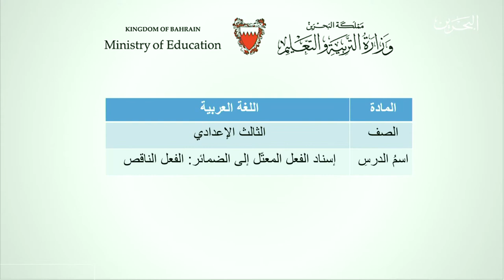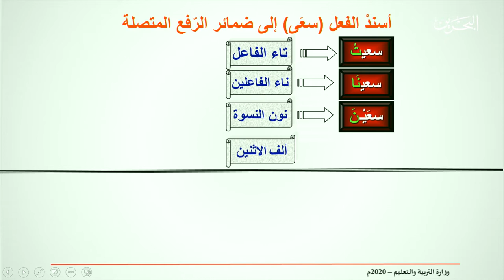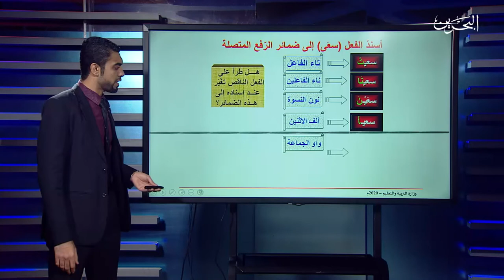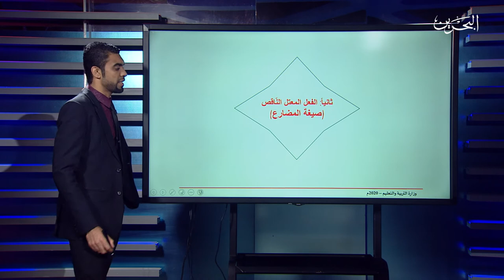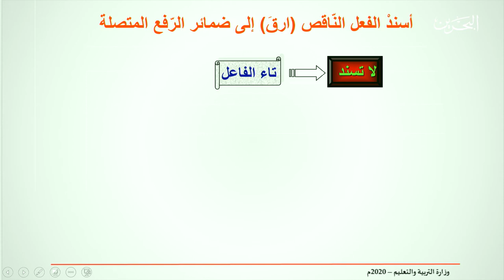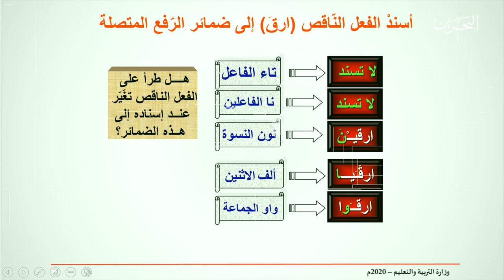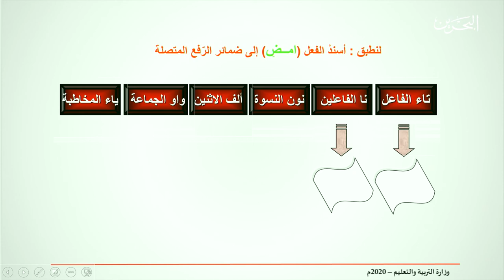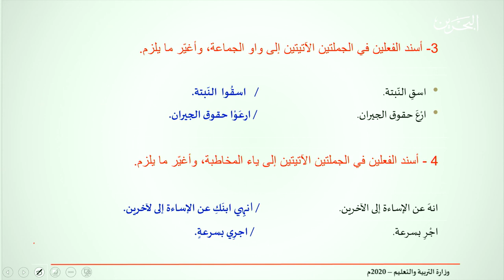عربي ثالث اعدادي | 26-4-2020